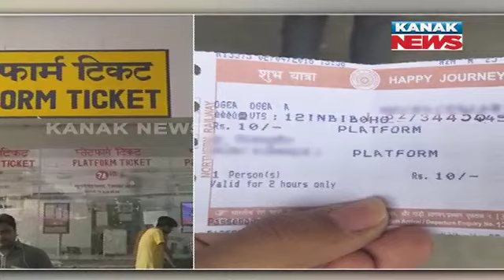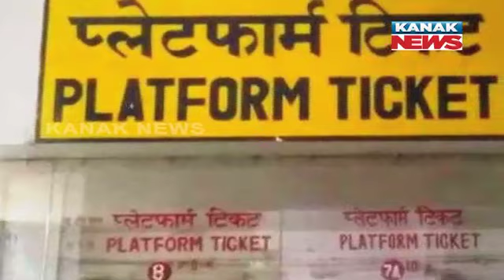Special Report: Railways Raises Platform Ticket Price To Rs 50, Here's The Detail